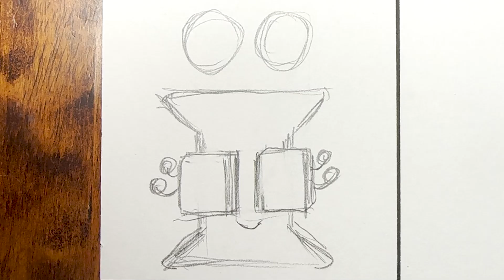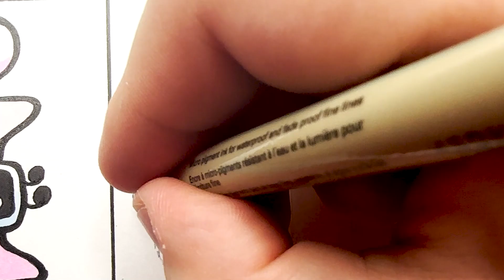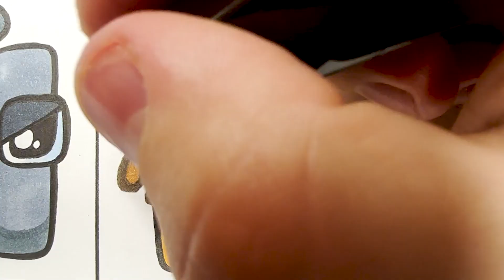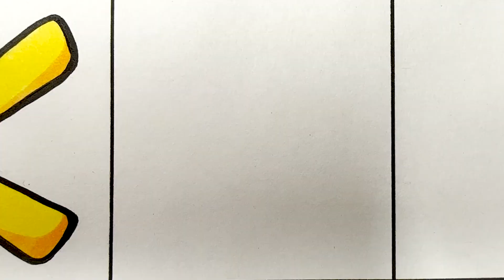Drawing Ukraine Alphabet Lore (Ї-У) / How to draw Alphabet Lore MEME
🖖Hi guys! Today I will drawing Ukraine Alphabet Lore (Ї-У) / How to draw Alphabet Lore MEME

⌚ Real Time 4 hour 30 minute

00:00 Ї
01:40 Й
03:25 К
04:56 Л
06:08 М
07:15 Н
09:33 О
09:54 П
11:18 Р
12:53 С
14:16 Т
15:40 У

🎨Tools used:

- Markers: VISTA ARTISTA style, Brauberg art, POSCA
- Liner: MALEVICH, MICRON, DecoColor
- Graphite pencils: Bruno Visconti
- Watercolor pencils: Neva palette
- Pastel pencils: Faber-Castell
- Liner white: Pen touch